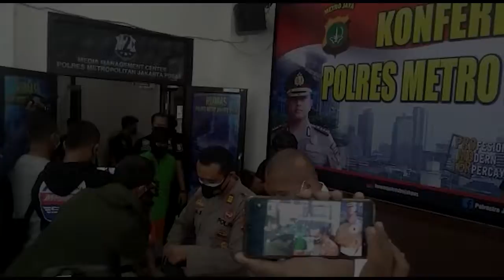KURIR NARKOBA DITANGKAP, 945 BUTIR EKTASI DISITA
JAKARTA, POSKOTA.CO.ID - Satuan Reserse Narkoba Polres Metro Jakarta Pusat berhasil mengamankan satu kurir narkoba jenis ekstasi berinisial AM (34) di Jalan Besar Bungur Raya, Kemayoran Jakarta Pusat, Sabtu, (27/2/2021) malam.

"Pada saat melakukan penggeledahan badan dan kendaraan tersangka AM, dapat disita barang bukti berupa 1(satu) amplop warna coklat yang didalamnya terdapat 38 plastik klip bening berisikan Pil berwana biru diduga narkotika jenis ekstasi," ungkap  Kasat Resnarkoba Polres Metro Jakarta Pusat, Kompol Indrawienny Panjiyoga di Mapolres Metro Jakarta Pusat, Selasa, (23/3/2021).

Dirinya menambahkan, atas penangkapan itu total pihaknya berhasil menyita 945 butir pil ekstasi dari tangan tersangka AM. Selain itu, polisi juga mengamankan kendaraan roda dua beserta satu jenis handphone yang diduga dipakai pelaku untuk melakukan transaksi.

Adapun kata Indrawienny usai melakukan pemeriksaan terhadap tersangka, sekali mengantarkan barang haram tersebut AM mendapat imbalan sekitar 5 juta rupiah.

"Jadi ada sistem tempel, dia dapat telfon untuk ngambil barang , karena kita sudah mendapat ciri ciri tersangka pada saat mau ambil barang kita amankan," sebut Indrawienny.

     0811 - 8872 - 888